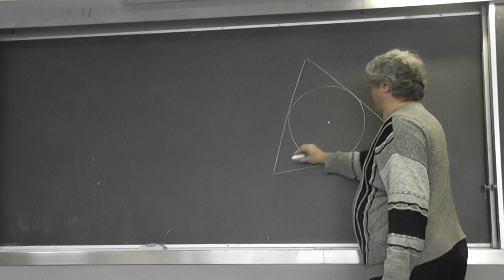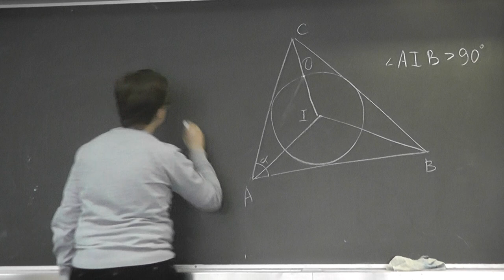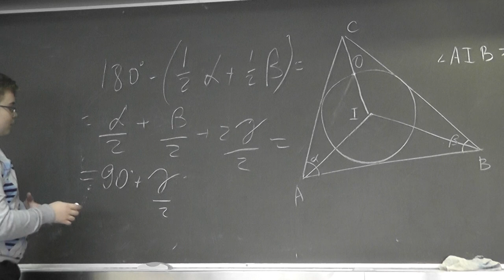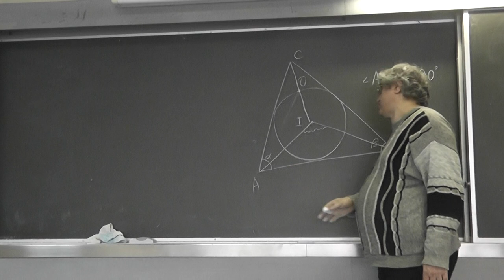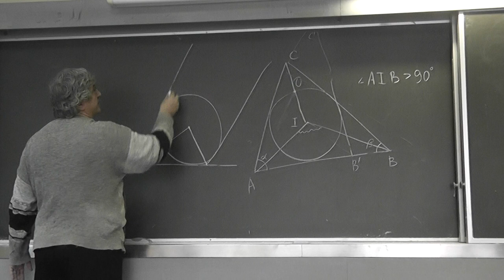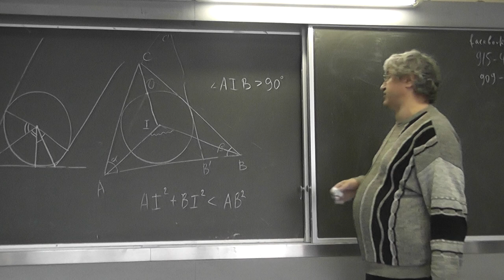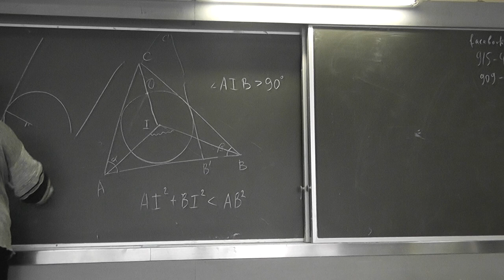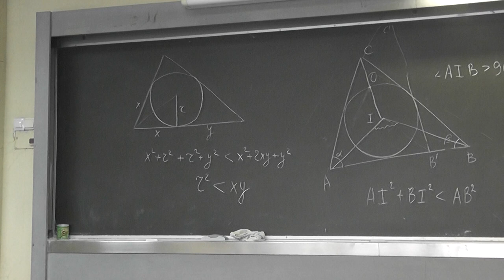89 Стороны любого треугольника видны из центра его вписанной окружности под тупыми углами